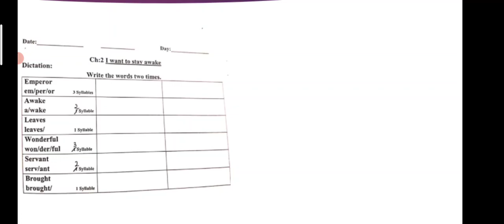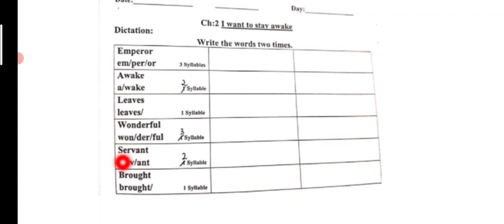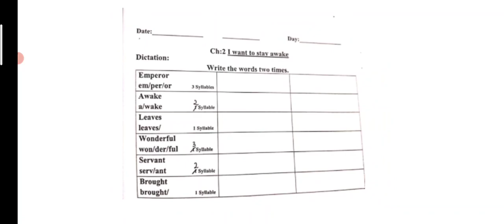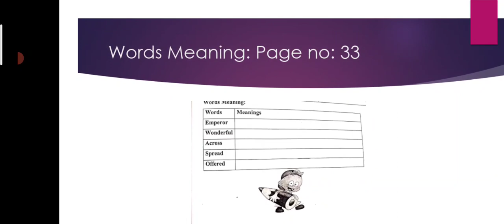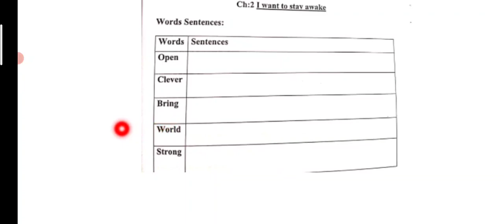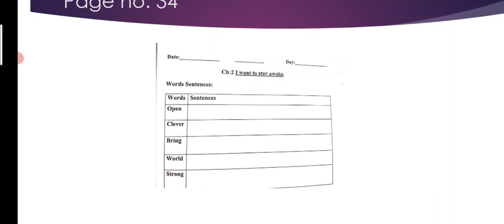Class 4 English Booklet page no 33,34 28th May 2021 Friday